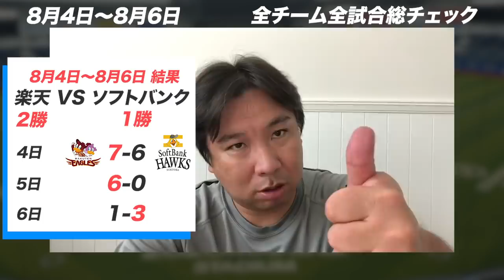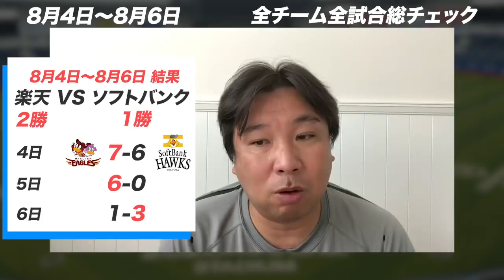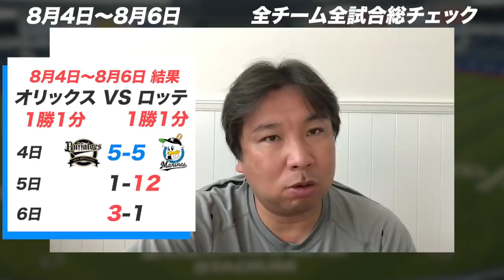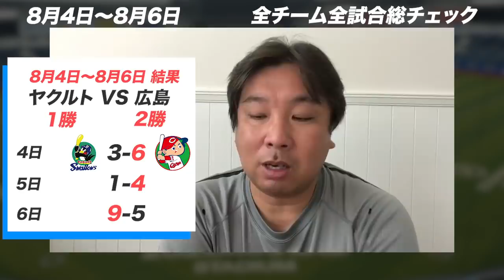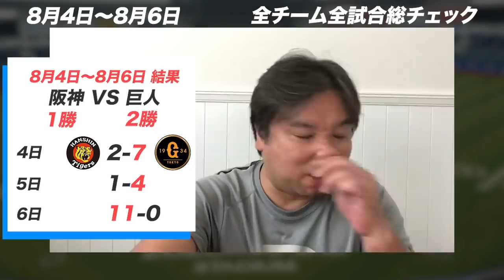【8/4~8/6全試合総チェック！】『巨人増田の投手起用について』各試合の勝敗を決めたキーポイントを里崎目線で語る！セリーグ申し送り事項 3連戦振り返ってGOODプレー・BADプレーを伝えます！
0:00 総チェック・新企画勝負を分けたキーポイント！
01:24 楽天vsソフトバンク
08:07 オリックスvsロッテ
17:37 日本ハムvs西武
24:13 ヤクルトvs広島
29:02 DeNAvs中日
34:22 阪神vs巨人
46:00 セ・リーグ#申し送り事項
47:34 順位表

2006WBC優勝！ベストナイン！ 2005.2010ロッテ日本一！